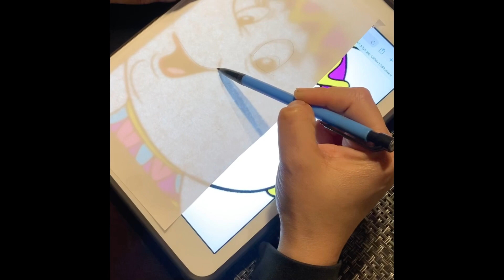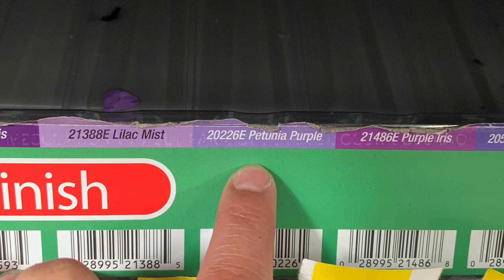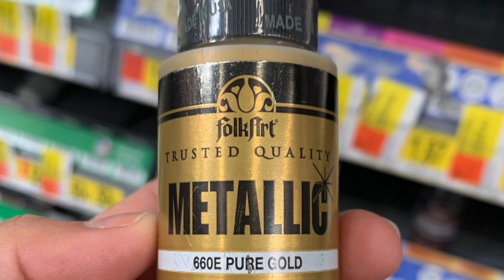DIY Sra Potts Centros De Mesa Fiesta Quinceañera 🥀❤️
Mis primer video en YouTube